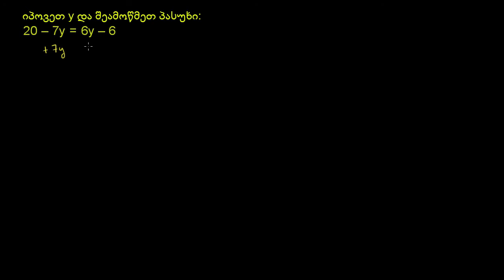როგორ ამოვხსნათ განტოლება როცა ცვლადები ორივე მხარესაა (20 - 7y = 6y - 6)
How to solve an equation with variables on both sides (20 - 7y = 6y - 6)